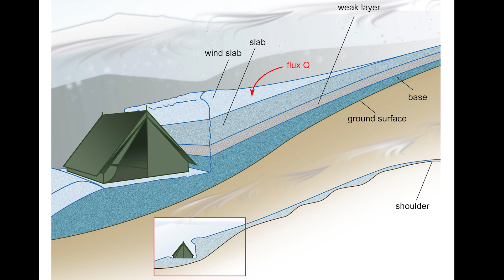Dyatlov Geçidinde Ne Oldu? ( Komplo Teorileri #13 )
Dünyanın en gizemli olaylarından biri olan Dyatlov vakasında 9 genç nasıl ve neden öldü? Olayın uzaylılarla ya da Yeti efsanesiyle bir alakası var mı? Bu olay bir kaza mı yoksa cinayet mi? Cevaplar burada.